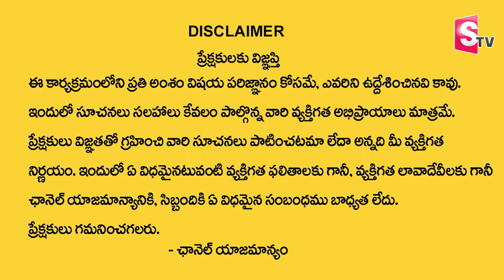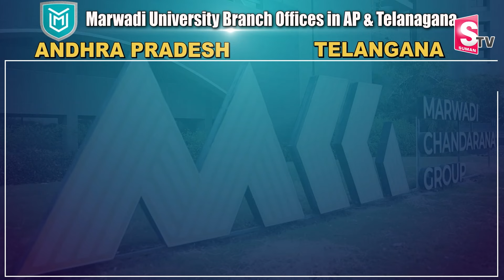Marwadi University B.sc Agriculture Careers and Employment | Mahendra Naidu Interview | SumanTV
Watch►  Marwadi University B.sc Agriculture Careers and Employment | Mahendra Naidu | SumanTV